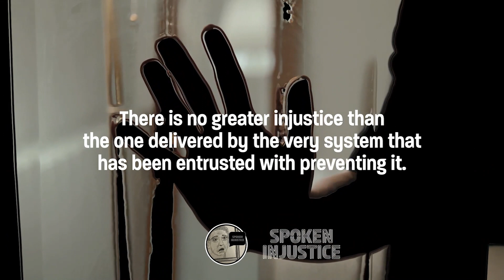Miscarriages of Justice Compensation - Adding insult to injury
FOLLOW Spoken Injustice on your favourite social media platform

BE part of our community, share your thoughts, and, if you are the victim of a miscarriage of justice, your story by joining our networking hub at spokeninjustice.net

CORRECTION: In this video, we advised that the hearing before the EU Court of Human Rights Grand Chamber in the cases of Hallam and Nealon was scheduled for 5th June 2023. That was, in fact, an error; we apologise for this mistake - the correct date was 5th of July 2023

00:00:00 Introduction
00:03:29 Nealon and Hallam compensation cases
00:07:06 Article 30 of European Convention of Human Rights - Chamber of European Court of Human Rights relinquished cases to the Grand Chamber
00:08:12 The case of Allen v UK
00:09:49 Conclusion